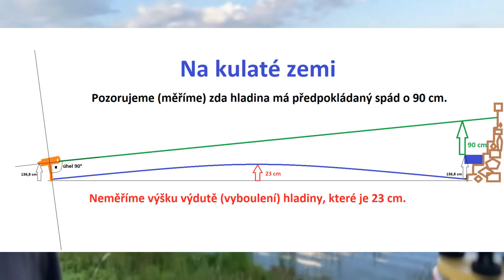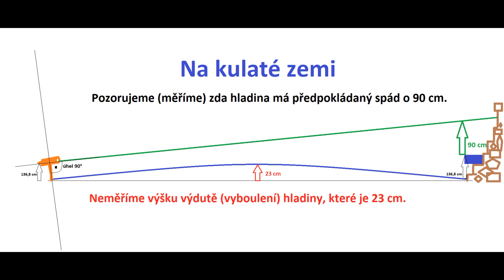Pozorování vodní hladiny - Slezská Harta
V polovině července jsme se vydali s kanálem HOVORY ZE ZEMĚ na Slezsku Hartu, abychom se pokusili najít, vidět a změřit zakřivení vodní hladiny. Ačkoliv je mi jasné, že nivelační přístroj není sestrojen na měření takových vzdáleností, použili jsme ho jako pomůcku k udržení úhlu pozorování a video ukazuje, co jsme viděli.